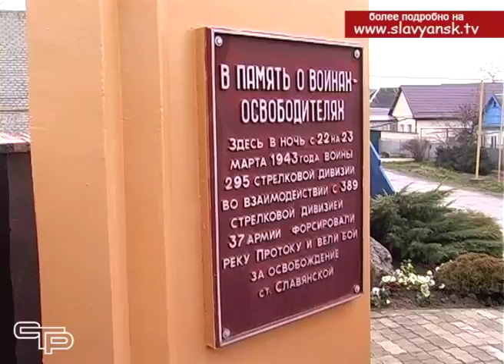Экскурсии по местам боевой славы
Впредверии 75-й годовщины освобождения станицы Славянской от немецко-фашистских захватчиков историко-краеведческий музей проводит для школьников экскурсии по местам боевой славы города Славянска-на-Кубани.